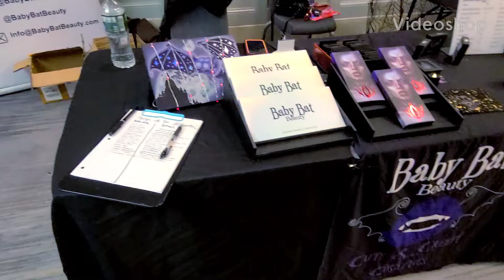Baby Bat Beauty